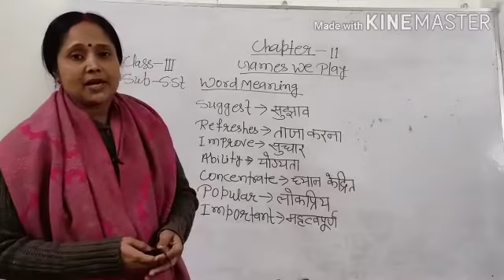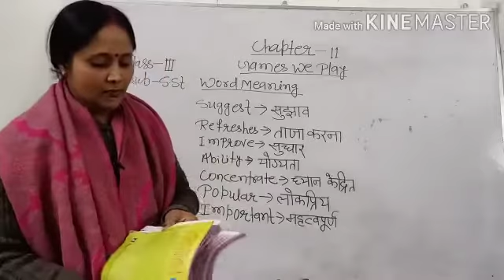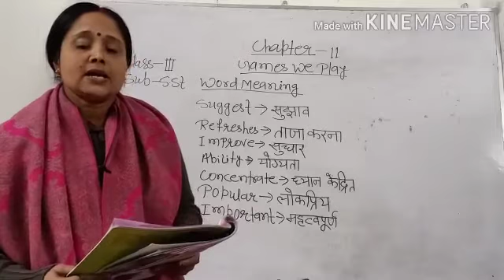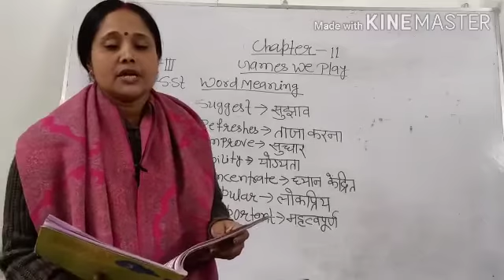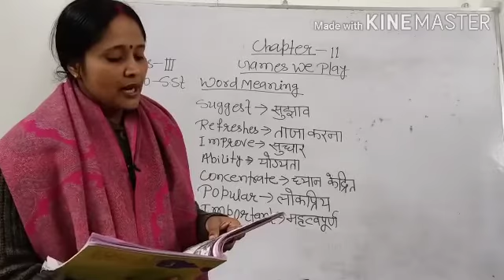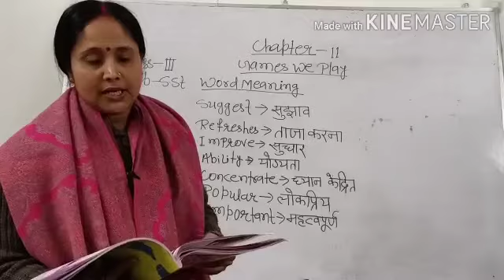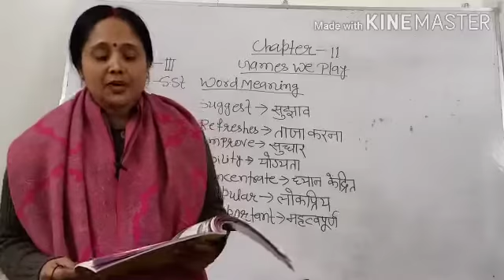Class 3 Social Science Lesson 11 Discussion